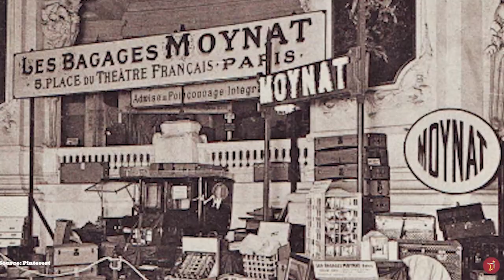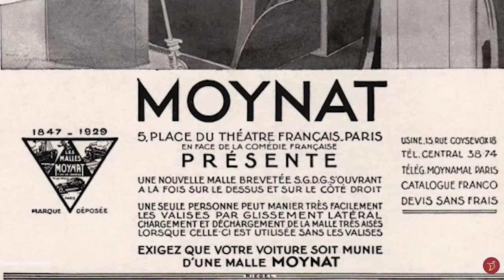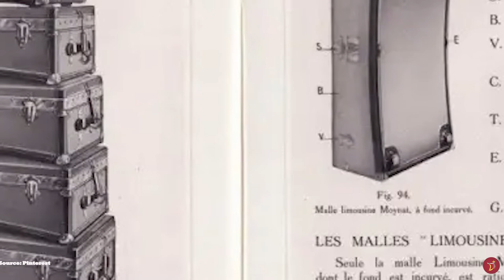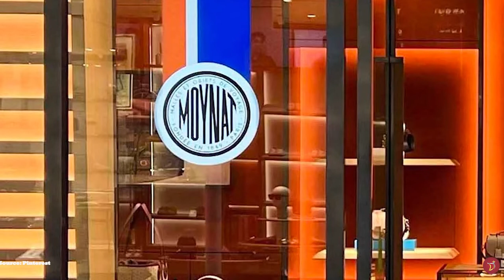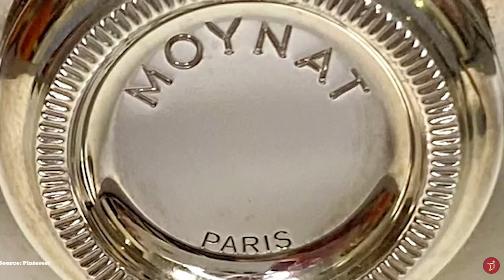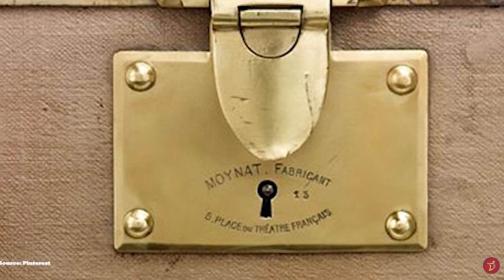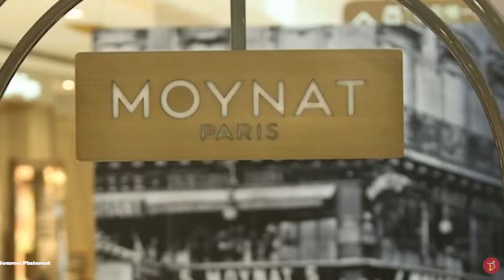The AMAZING MOYNAT! *Things to Know* about Moynat Bags History and Heritage (Short Edition)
We will take a closer look at Maison Moynat. A Moynat bag is a lovely luxury brand to add to your Luxury collection. A must have addition to your Luxury Haul. Moynat bags are luxurious, iconic and timeless and continue to stand the test of time and fashion. We delve into the history and origins of the Moynat house. An ultimate brand to complete your INVESTMENT COLLECTION or luxury collection/haul

0:00 Intro
0:30 History of Moynat
9:33 -  Relaunch of Moynat
12:30 Moynat craftsmanship
15:00  Moynat Offering

Do you agree with the Moynat brand being  a must have bag for your luxury collection?

Uploading at least 2 times a week